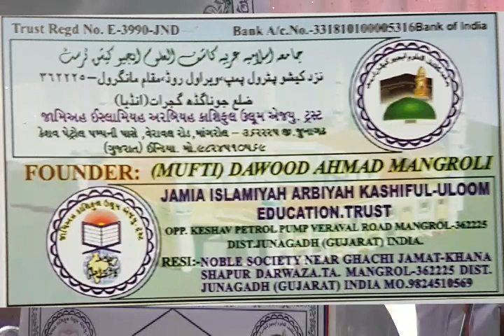( Part 05 ) Musabaqatul Quran-E-Kareem 19/02/2015 Jamiaah Kashiful Uloom Mangrol Junagadh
Musabaqatul Quran-E-Kareem
( Part 05 )
19/02/2015

Jamiaah Kashiful Uloom
Mangrol 362225
Dist = Junagadh
Gujrat - India